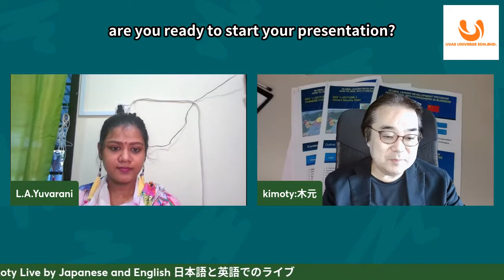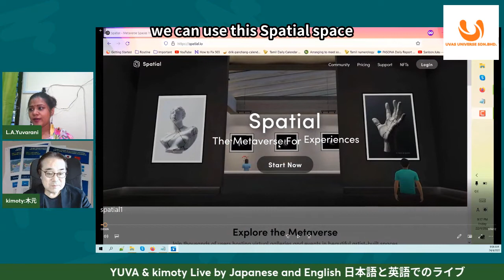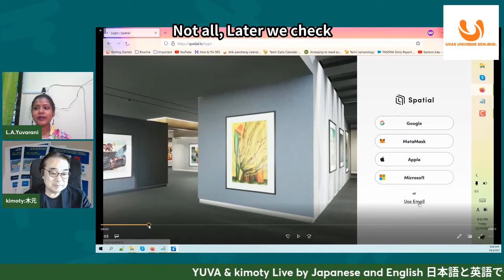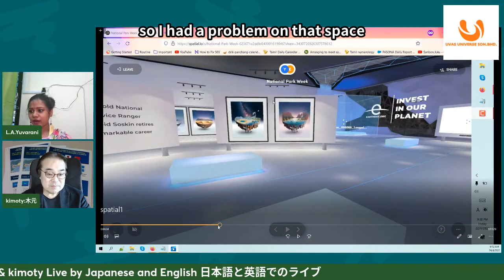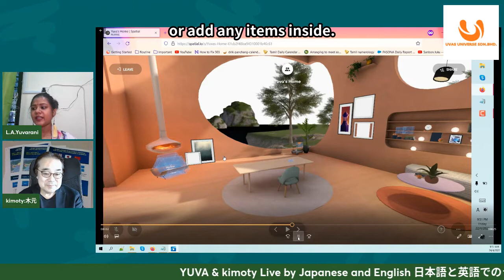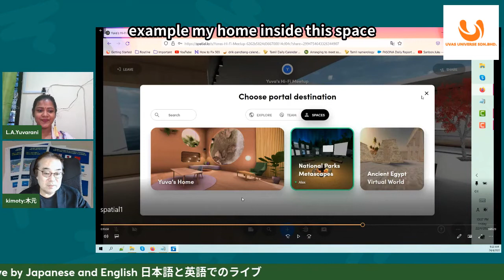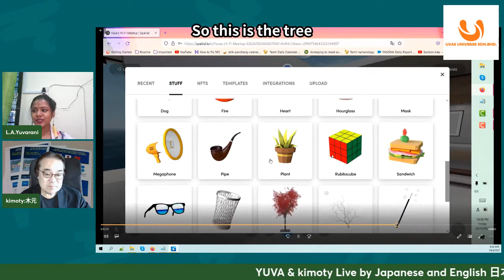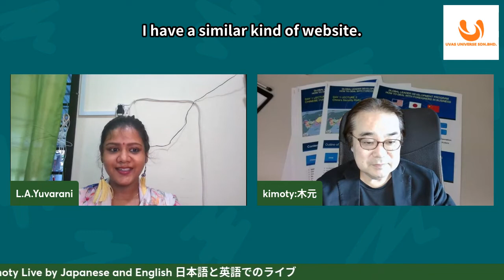How to use Spatial to create a virtual space to host an event, exhibition, community, meeting.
24th April 2022 Go Live
Topic: How to use Spatial to create a virtual space to host an event, exhibition, community, meeting.
This video describes about how we create a free space to host an event, and upload arts on our space, explore others spaces.
This live is provided in both Japanese and English.